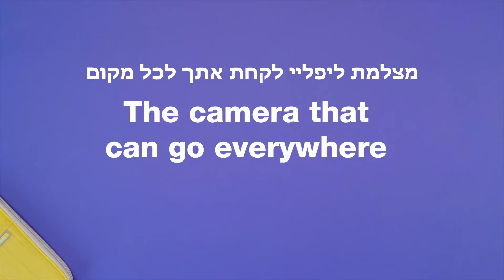מצלמת אינסטקס מיני ליפליי הקומפקטית -Instax mini Liplay-compact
"LiPlay” החדשה היא מצלמת אינסטקס היברידית המאפשרת לכם לבחון תמונות שצולמו במצלמה באמצעות ה- LCD בצד האחורי של המצלמה ולבחור מתוכן אילו תמונות ברצונכם להדפיס. הפונקציה "Sound" של המצלמה מסוגלת להקליט עד עשר שניות שמע. הפונקציה ממירה את נתוני השמע לקוד QR ומוסיפה אותו לתצלום שיודפס. השמע ניתן להשמעה מחדש על ידי סריקת קוד QR מודפס באמצעות טלפון חכם. תכונה זו מאפשרת להפיק תמונה ביחד עם התיאור המדובר שלכם בתמונה. המצלמה כוללת גם את הפונקציה " הדפסה ישירה", אשר מעבירה תמונה שצולמה בטלפון החכם כדי להעבירה להדפסה ב- LiPlay. אפשר להדפיס תמונה מסוימת מטלפון החכם בקלות על סרט instax ולשתף אותו עם החברים. כדי להקל על צילום תמונה קבוצתית, המצלמה מציעה גם את הפונקציה "צילום בשליטה מרחוק", כך שניתן להשתמש בפעולה חכמה זו כדי לשחרר את התריס בזמן שהצלם עמד במרחק מה מהמצלמה עצמה.